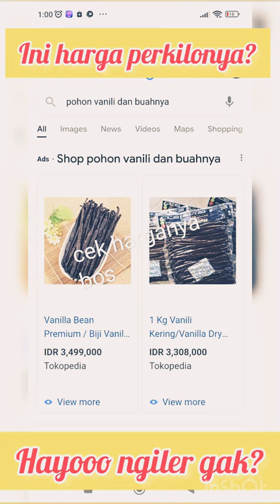tanam ini pas panen auto kaya, lihat berapa per kilonya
vanila emang mahal bos.bisa cek perkilonya berapa